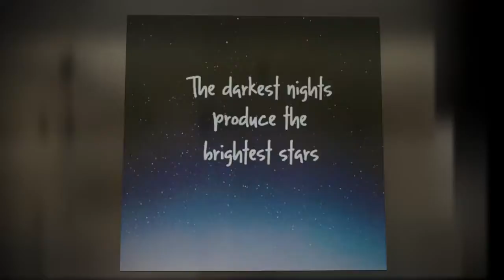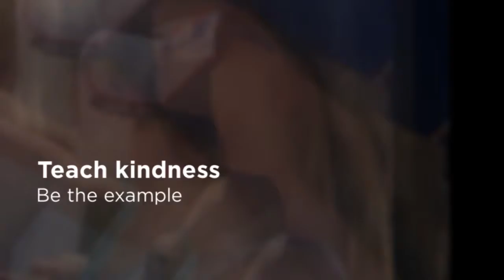Trigger loved kids. A trip to the barn from some of his fans!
Trigger the Wonder Horse may have you believing that anything is possible when you open your heart and mind for receiving a miracles. A true story written for all generations!!